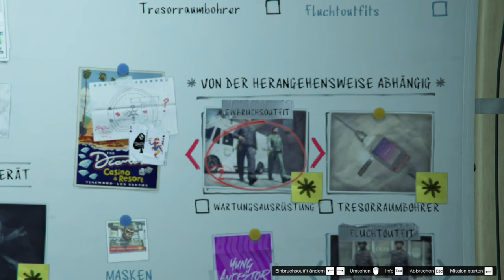Mis Gehirn haltet das nüm us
5. Video welches von Jamie geschnitten wurde! Gratulation🎉